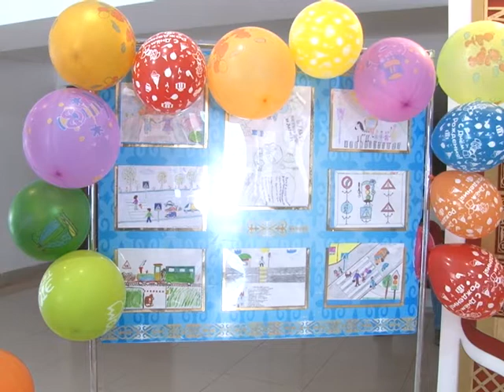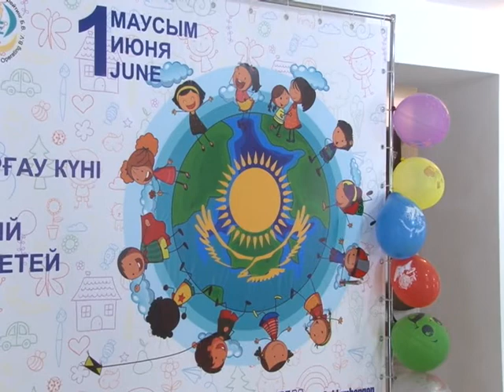Балалардың мейрамы кең көлемде аталып өтілді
1 маусым- Балаларды қорғау күні қарсаңында аудандық білім беру бөлімі мен ҚПО компаниясы және де басқа да компаниялар бірлесе отыра балалардың мейрамын атап өтті. Оған қалалық мектептермен қатар ауылдық округтың балғындары шақыртылып жақсы бір кешке куә болды.